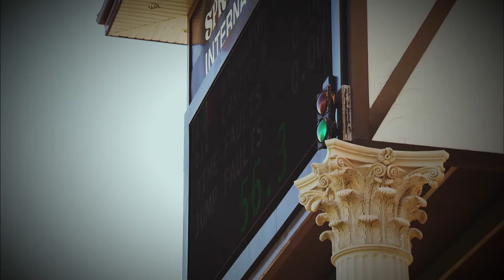2019 Spruce Meadows 'Masters' - ATCO Solutions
Kent Farrington (USA) and Jasper win the ATCO Solutions on day two of the Spruce Meadows 'Masters' Tournament.